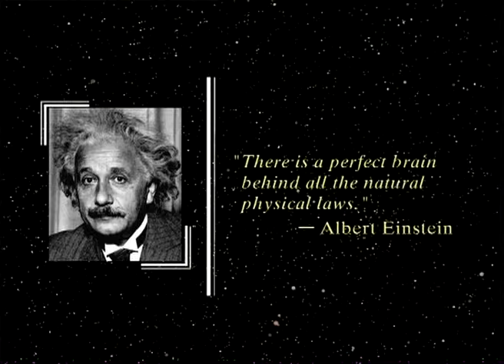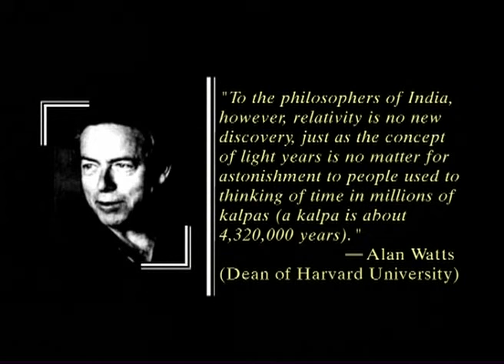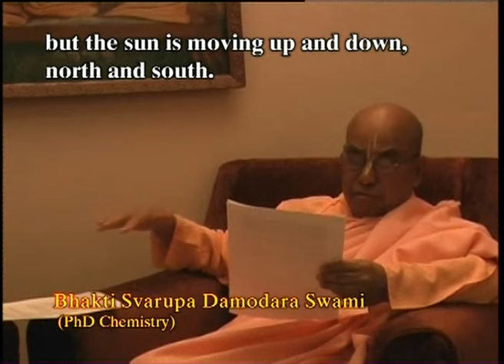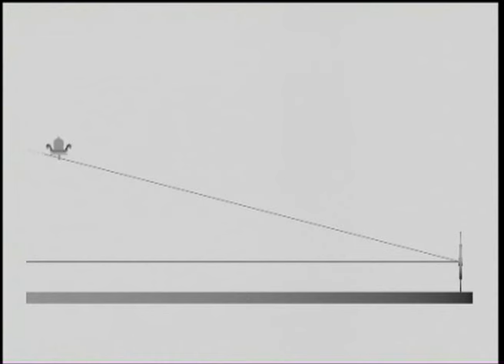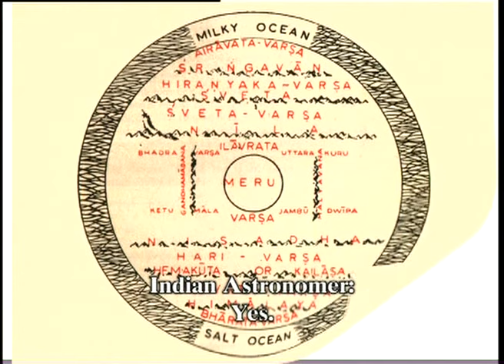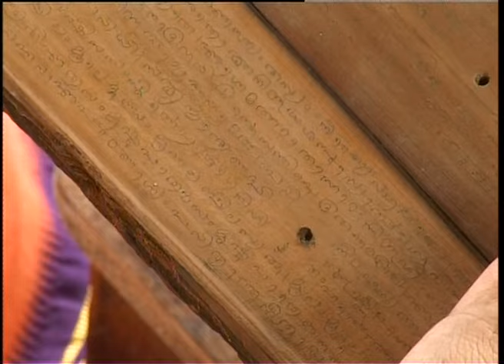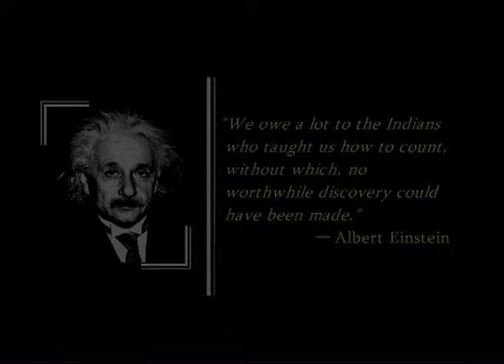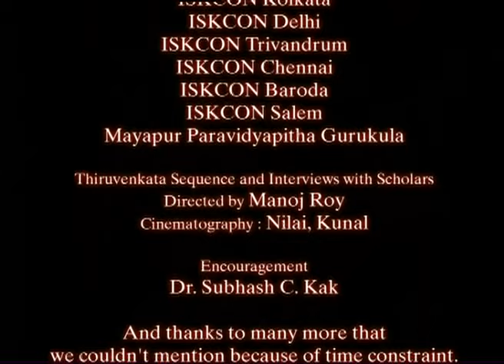Vedic Cosmos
Vedic Cosmology as per Srimad Bhagavatam